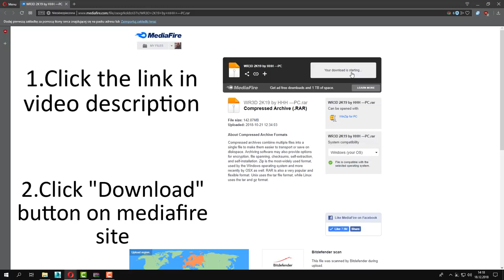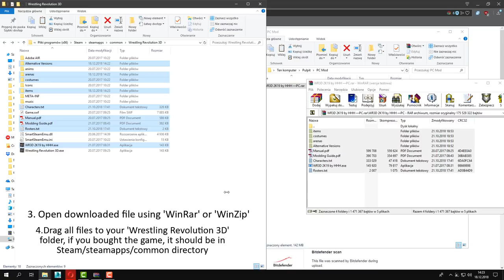How To Download & Install WR3D 19 & 20 by HHH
Bigger amount of likes motivates me to make more videos and other creations.

Links:

PC Mod (unpack and put all files in your game folder)

Help in modding:

-Chase Charley
-Arvin Drei

Please tell me if I forgot about someone.